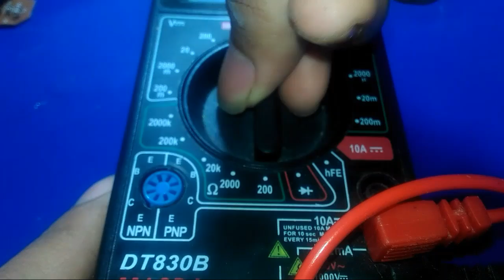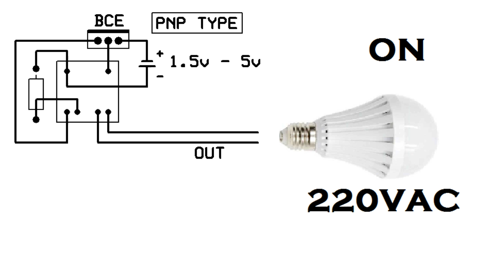how to make a mini inverter 1.5v dc to 220v ac with an old mobile phone charger TRANSFORMATOR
i use BD 140 transistor n i use 100 ohms resistor. you can get the transformator from an old phone charger.